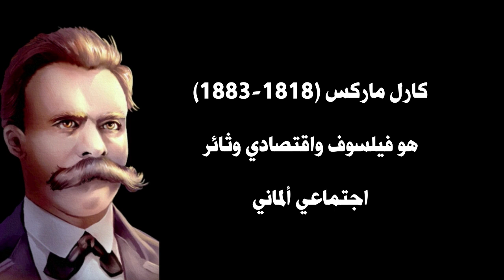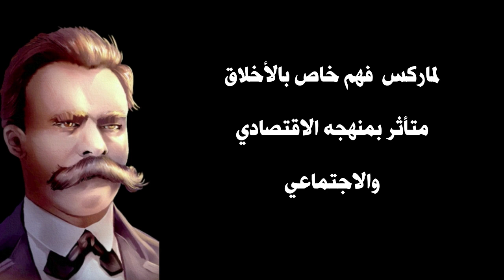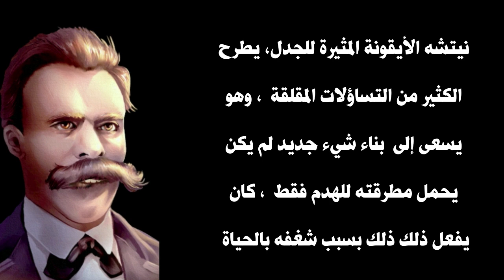ورش المدرسة للجميع مفهوم الأخلاق الحلقة الثالثة ماركس ونيتشه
كارل ماركس (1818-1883) هو فيلسوف واقتصادي وثائر اجتماعي ألماني. وهو معروف بتأثيره الكبير على الفلسفة والاقتصاد والعلوم الاجتماعية. كارل ماركس هو مؤسس الفلسفة الماركسية، وهي نظرية اجتماعية واقتصادية تركز على التحليل النقدي للنظام الرأسمالي والطبقية.
ينظر إلى النظام الرأسمالي بوصفه نظامًا يستغل الطبقات العاملة ويؤدي إلى التفاوت الاجتماعي والاقتصادي. تسعى الفلسفة الماركسية إلى تحقيق تحول اجتماعي يؤدي إلى إنشاء مجتمع يتم فيه توزيع الثروة بالتساوي وتحقيق العدالة الاجتماعية. لماركس له فهم خاص بالأخلاق يتأثر بمنهجه الاقتصادي والاجتماعي. يركز ماركس على الظروف المادية والاقتصادية والتاريخية التي تشكل قواعد الحياة الاجتماعية والتعاون البشري. وفقًا لماركس، تنبثق الأخلاق من الظروف المادية والاقتصادية للمجتمع، وتعكس العلاقات الاجتماعية والتوزيع غير المتكافئ للقوة والممتلكات في المجتمع.
ماركس يرى أن الأخلاق تخدم غالبًا فئة الحاكمة في المجتمع، وتعكس مصالحها وقوتها الاقتصادية. يرى كل من ماركس وإنجلز أن الأخلاق في المجتمعات الرأسمالية تخدم رأس المال وتعزز استغلال الطبقات العاملة. يروج المشروع الأخلاقي البورجوازي قيمًا ترتكز على الملكية الخاصة والتراكم الرأسمالي.في الرؤية الفلسفية المادية لماركس، تنبع الأخلاق من الظروف المادية لوجود الفرد، كما ينبع العقل من المادة. في هذه الفلسفة  ،

ونحن نتحدث عن مفهوم الأخلاق لا يمكن تجاهل نيتشه
هو فيلسوف ألماني مهم عاش في القرن التاسع عشر. قدم العديد من الأفكار المؤثرة في مجالات مثل الفلسفة والأخلاق والأدب والثقافة. يُعتبر من الفلاسفة المتأثرين بشكل كبير بتأثيرات الحداثة ويعتبر واحدًا من المؤسسين المهمين للفلسفة الوجودية. بالنسبة للكثيرين، فإن نيتشه والأخلاق يشكلان توافقًا غير موفق. بالتأكيد، تميز بآرائه الراديكالية المتحدية. بالنسبة لأولئك الذين يسألون "ما هي طبيعة الخير؟" ليس لنيتشه الكثير ما يقوله، إلا أنه يعتبر أنهم يطرحون السؤال الخطأ. بالنسبة لنيتشه، لا توجد حقائق أخلاقية، ولا يوجد شيء في الطبيعة يحمل قيمة في ذاته. بدلاً من ذلك، التحدث عن الخير أو الشر يعني التحدث عن أوهام بشرية، عن أكاذيب نعيش بموجبها بشكل ضروري. يخبرنا بأن "الإنسان يحتاج إلى استكمال الواقع بعالم مثالي يخلقه بنفسه". وهذا يعني أننا مضطرون بطبيعتنا البيولوجية لرؤية العالم من خلال عدسات أخلاقية، وتقييمه بمفهوم الخير والشر، على الرغم من أن العالم ليس كذلك في حد ذاته كانت لنيتشه رؤية مختلفة تمامًا عن الأخلاق التقليدية. قدم نيتشه مفهومًا يُعرف بـ "الأخلاق السامية" أو "الأخلاق الفائقة" (Transcendent Morality).  وفقًا لنيتشه، فإن الأخلاق السامية هي نتاج تحرير الفرد لنفسه من القيود التقليدية والقوانين المفروضة من المجتمع. يعتقد نيتشه أن الأخلاق السامية تستند إلى إرادة القوة الشخصية وقدرة الفرد على تقدير القيم الخاصة به بدلاً من اعتماده على قواعد وقوانين خارجية.
لا وجود لمفهوم تقليدي  للأخلاق